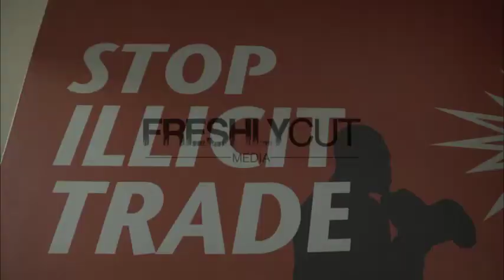Cigarettes 2 Stock Footage- British American Tobacco factory in South Africa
This stock footage is available for purchase in HD 1920x1080, 25fps.